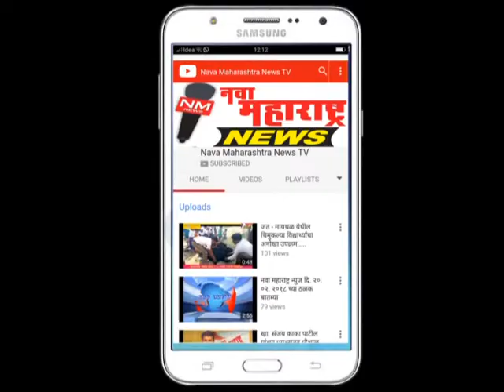बारवाडा : गरजू लाभार्थ्यांना उज्वल योजनेतून गॅस वितरण : नवा महाराष्ट्र न्यूज